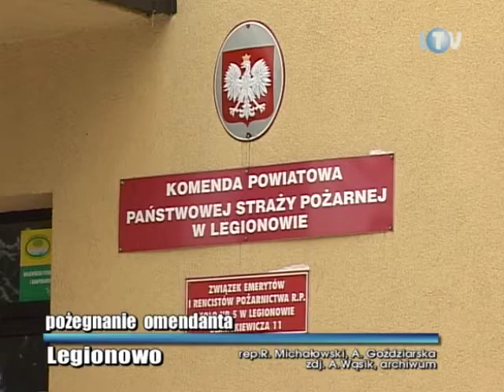Pożegnanie komendanta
We wtorek w samo południe w świetlicy strażnicy legionowskiej komendy powiatowej Państwowej Straży Pożarnej, w obecności komendanta wojewódzkiego PSP oraz legionowskiego starosty z jednostką pożegnał się jej dotychczasowy komendant, brygadier Jacek Pietranik. Na czele Komendy Powiatowej Państwowej Straży Pożarnej w Legionowie stał on przez półtora roku.